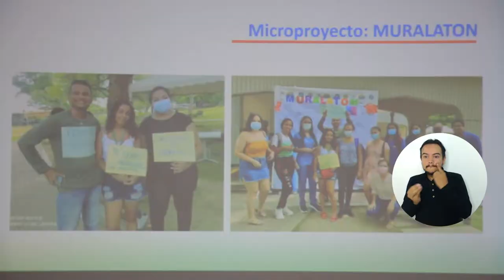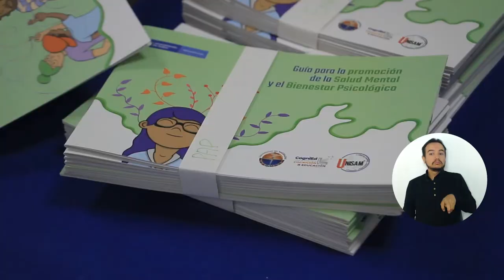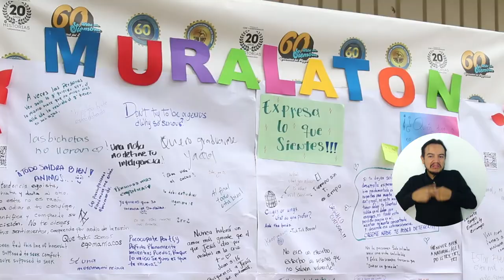En UNIMAGDALENA crean cartilla para disminuir problemas de salud mental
A través del Grupo de Investigación Cognición y Educación y otras dependencias de la Universidad del Magdalena, docentes, profesionales y estudiantes se unieron para elaborar una cartilla que promueve la salud mental y el bienestar psicológico en jóvenes universitarios y de educación secundaria. Esta herramienta heroica disminuirá numerosos riesgos en la vida académica y tiene importantes técnicas y recomendaciones.